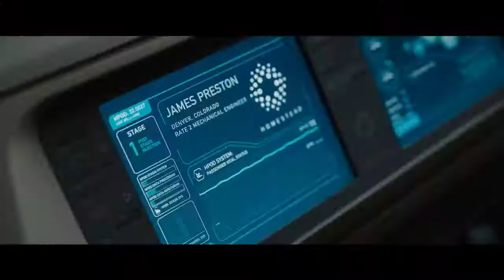Passengers - Movie Review w/ Doug Walker Pua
Check out Channel Awesome!

Chris Stuckmann and Doug Walker review Passengers, starring Jennifer Lawrence, Chris Pratt, Michael Sheen. Directed by Morten Tyldum.